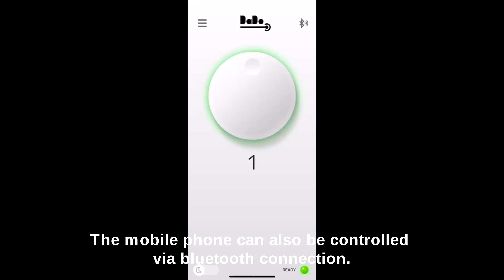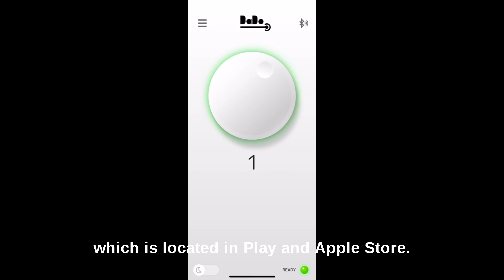Dado Lazer Kaynak Makinası / Dado Laser Welding Machine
Dado Mini Lazer Kaynak Makinası

Dünya'nın en küçük ve en ekonomik lazer kaynak makinası Dado makinamızın kullanımı ve işinizi kolaylaştıracak olan app uygulamasından bahsedeceğiz.